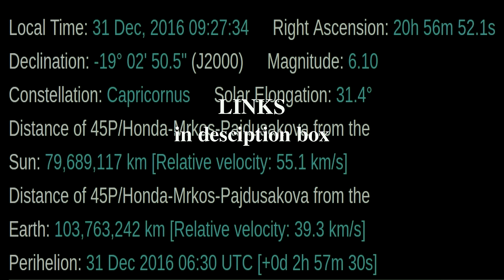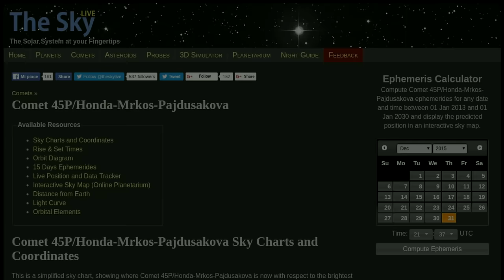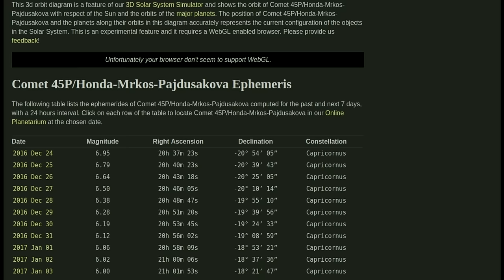Comet 45P/Honda: Live Tracker, Sky Charts & Coordinates